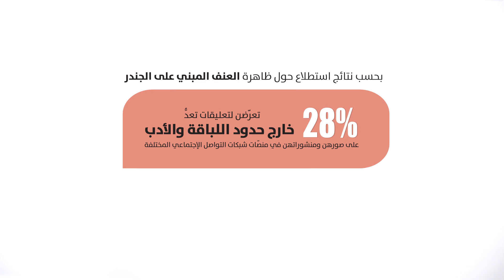هبه شحادة - حملة العنف الجندري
بالتزامن مع حملة الـ16 يوماً لمناهضة العنف ضد المرأة التي تبدأ من 25 تشرين الثاني وهو اليوم العالمي للقضاء على العنفضدالمرأة حتّى 10 كانون الأول، وهو اليوم العالمي لحقوق الإنسان.
نُطلق في مركز "حملة - المركز العربي لتطوير الإعلام الإجتماعي" نتائج استطلاعنا حول العنف الجندري على الشبكة بالتعاون مع عدد من المؤثرين والمؤثرات في منصّات التواصل الإجتماعي.